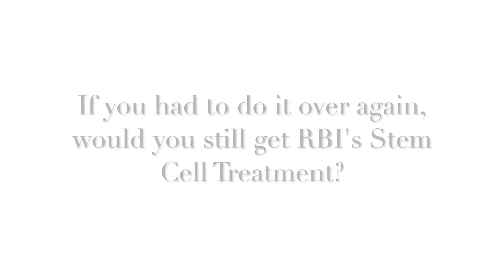Stem Cell Therapy for Bone on Bone Osteoarthritis | 82 Years Old | Alternative to Knee Replacement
This 82 year old patient was suffering from bilateral knee pain and arthritis and was treated with stem cell therapy at the Regenerative Biologics Institute. After the stem cell treatment he had a substantial reduction in pain, increased mobility and was back to playing pickle ball!

RBI is the premier provider of advanced stem cell therapy and platelet rich plasma (or PRP therapy) to residents of Vero Beach, the Treasure Coast and to patients throughout Florida. These procedures are non-surgical and are ultra minimally invasive with little to no recovery time required. Patients walk-in and walk-out of our clinic in about 2 hours.

RBI's team has been involved in the treatment of thousands of patients worldwide and has vast experience in developing regenerative therapies. Our expert scientists and clinicians can take a tissue sample from a patient, isolate and concentrate their own regenerative stem cells then inject them into an area of need such as an injured or arthritic joint. Stem cell therapy has been shown to be effective in treating knees, shoulders, hips, spine/back and other areas of the body.

Contact RBI today to see if you are a candidate!

Advanced Stem Cell Therapy for Osteoarthritis, Orthopedic Conditions and Injuries. Stem Cell Therapy for Arthritis. Stem Cell Therapy for Knees, Shoulders, Ankles, Elbows, Back & Spine and more!